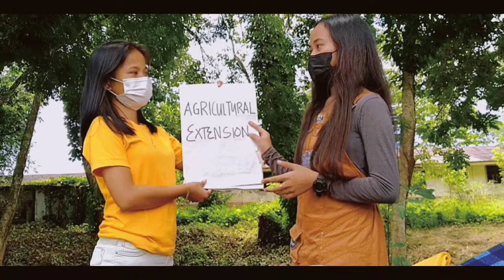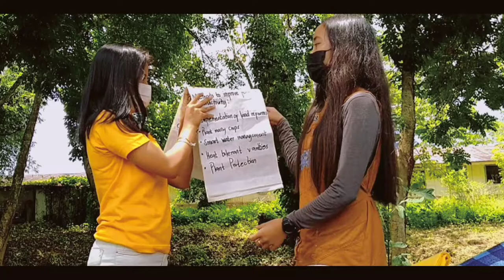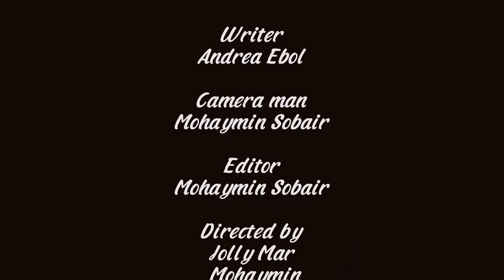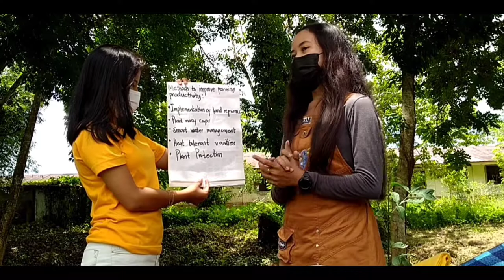AGRICULTURAL EXTENSION ROLE PLAY (EDUCATIONAL PURPOSES ONLY)